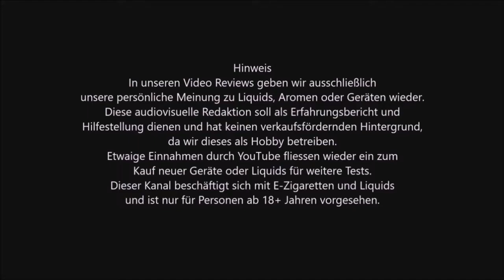GIVEAWAY | Archangel Serie | Michael, Gabriel & Zadkiel | Church of Vape || Teil 3/3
Wichtig: Wer am Gewinnspiel teilnimmt erklärt sich damit einverstanden das sein Name bei der Auslosung öffentlich genannt werden darf.

➤ Dieser Beitrag könnte Spuren von WERBUNG enthalten.
➤ Alle Liquids werden ohne Nikotin gedampft

➤ Dampf günstig! Talk

➤ Base #1: Ultrabio Ultra Ohm Base 70/30
➤ Base #2: Dampfalarm Base 70/30
➤ Watte: Wick `n Vape Cotton Bacon V2
➤ Tröpfler #1 OBS Cheetah V2
➤ Tröpfler #2 VGod Elite
➤ AT1: Wismec Gen3
➤ AT2: Nunchaku
➤ Kamera #1 GoPro Hero
➤ Kamera #2 Canon
➤ Licht: INTEY Softbox
➤ Tasse inkl. Druck: Susi`s Designstübchen
➤ Ihr möchtet unsere Arbeit unterstützen damit der Kanal weiter wachsen kann ? Dann hinterlasst doch einen kleinen Groschen.